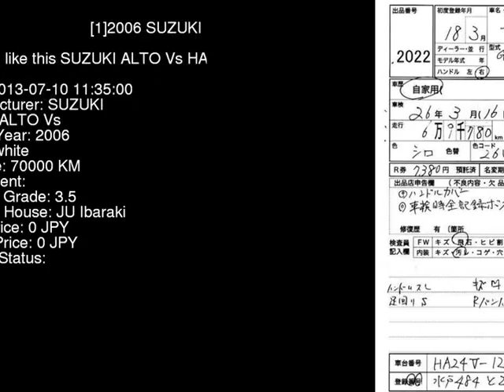2006 SUZUKI ALTO Vs HA24V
the Authority on JDMs since 2007!  . Details on this car from auction in Japan